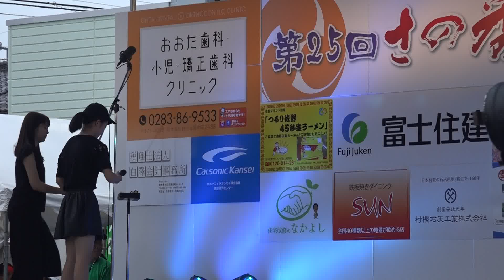佐野松桜高校ダンスステージ 佐野松桜高校ダンス部 第25回さの秀郷まつり 1日目 00121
佐野松桜高校ダンスステージ　佐野松桜高校ダンス部
第25回さの秀郷まつり
2017年8月11日